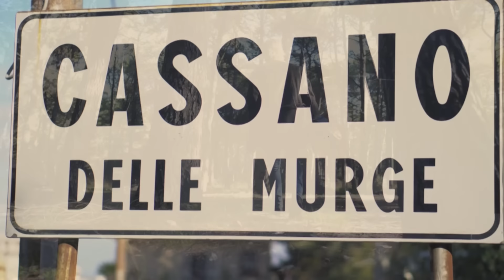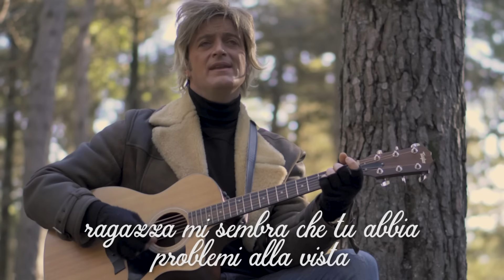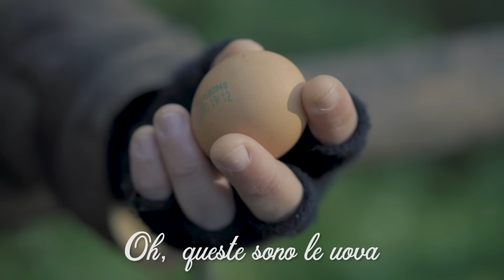"LASSE A CHRISTIAN" - Lascilo a Christian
Parodia di Renato Ciardo
a Last Christmas del grande George Michael.

Testo:
Renato Ciardo e Silvia De Sandi

Regia:
Michele Didone